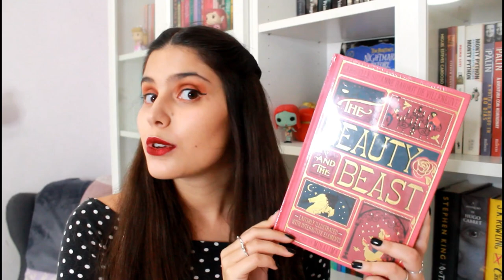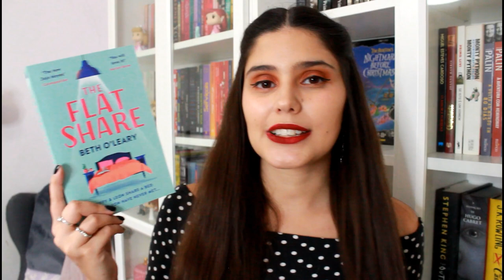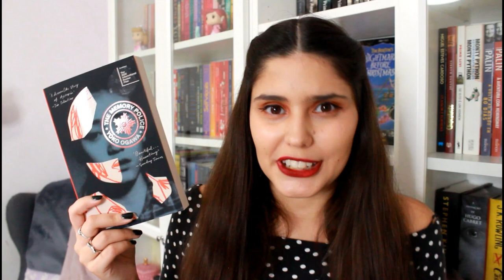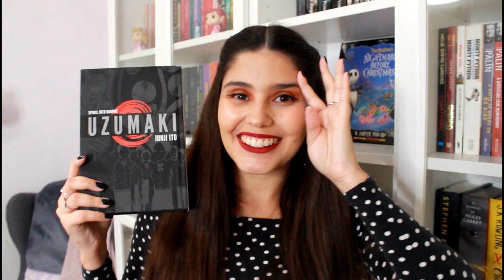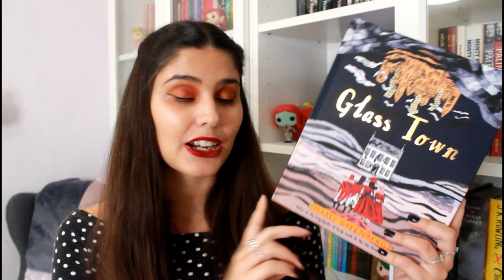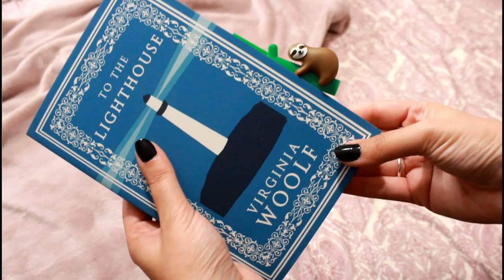What I Got For My Birthday | 2020 ♏️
· · · ☾ open me ☽ · · ·

Welcome to my longest video so far! Grab a snack because I was so, so spoiled this year! I hope you enjoy it :)

··· BOOKS MENTIONED ···
Jane Eyre, by Charlotte Brontë
Villete, by Charlotte Brontë
The Complete Poems, by Emily Brontë
Agnes Grey, Anne Brontë
Shirley, by Charlotte Brontë
The Professor, by Charlotte Brontë
The Yellow Wallpaper, by Charlotte Perkins Gilman
To the Lighthouse, by Virginia Wolf
The Beauty and the Beast, by Gabrielle-Suzanne Barbot de Villeneuve
Percy Jackson and the Olympians Boxed Set, by Rick Riordan
The Virgin Suicides, by Jeffrey Eugenides
Reasons to Stay Alive, by Matt Haig
The Flatshare, by Beth O'Leary
The Memory Police, by Yoko Ogawa
One True Loves, by Taylor Jenkins Reid
Glass Town: The Imaginary World of the Brontës, by Isabel Greenberg